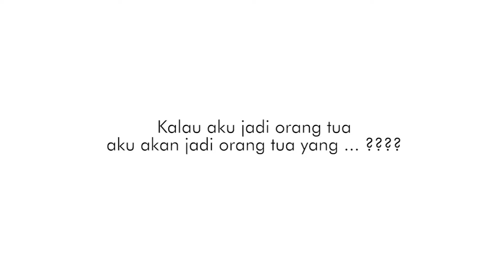UDAH SIAP JADI ORANG TUA ?!?! COBA LIHAT DULU SEBELUM MEMUTUSKAN PUNYA ANAK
Terima kasih sudah menyaksikan konten kami.